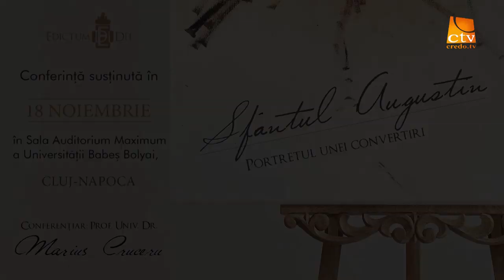Edictum Dei - Marius Cruceru - Sf. Augustin „Portretul unei convertiri”